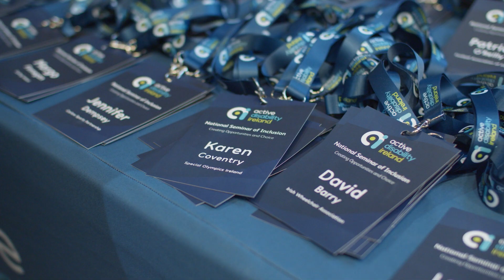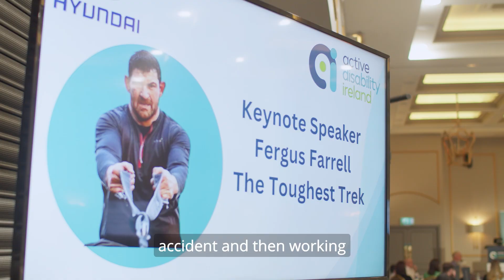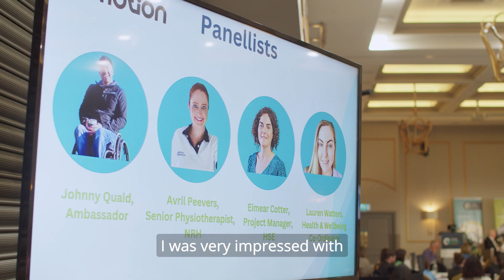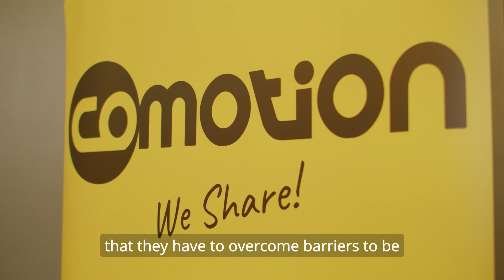Active Disability Ireland National Seminar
Active Disability Ireland's National Seminar which took place on the 29th of November 2023.